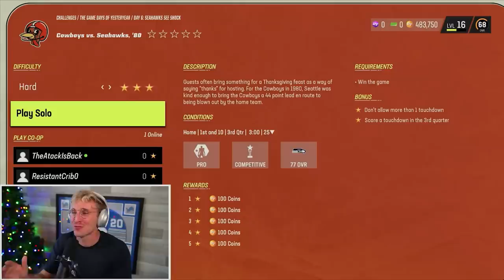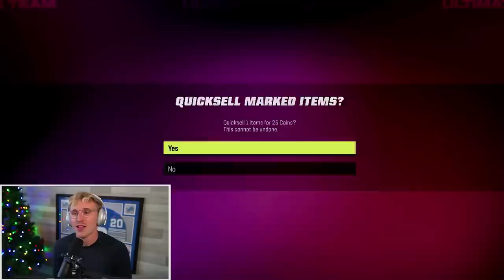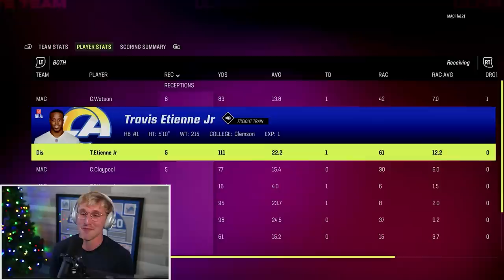How Good Can I Make A Team in 10 Hours?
starting from absolutely nothing... i have 10 hours to build the absolute best team that i can. lets see what i can come up with boys!